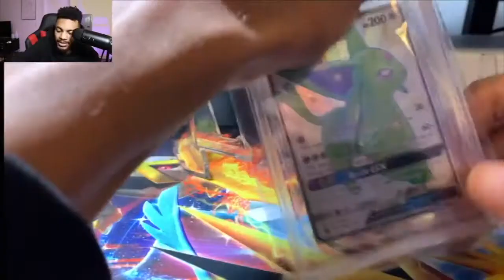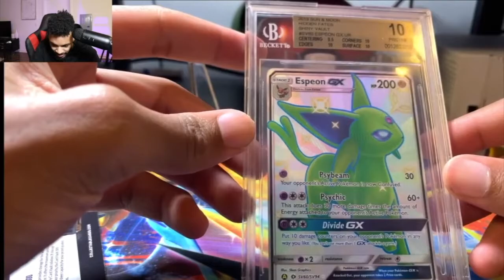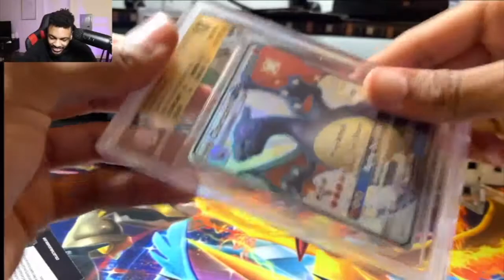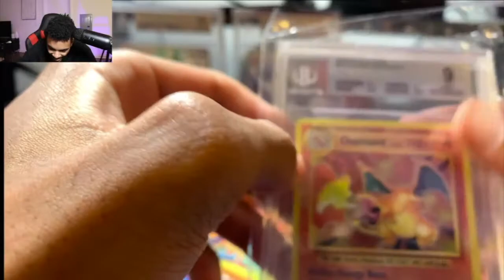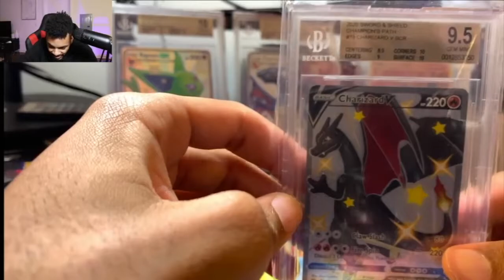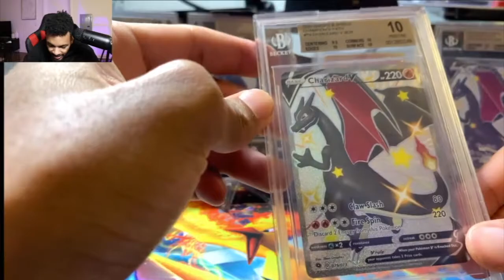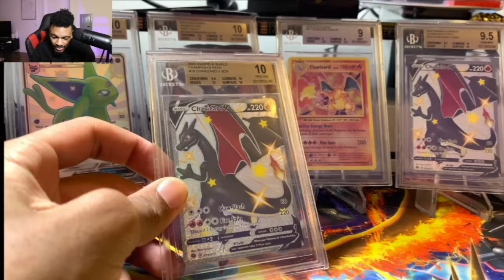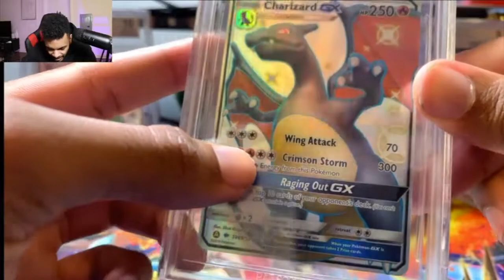I SENT 4 CHARIZARDS TO BECKETT! HOW MANY 10's DID WE GET!?!?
Beckett grades came in finally! Enjoy the opening! We have some PSA grades coming soon as well!